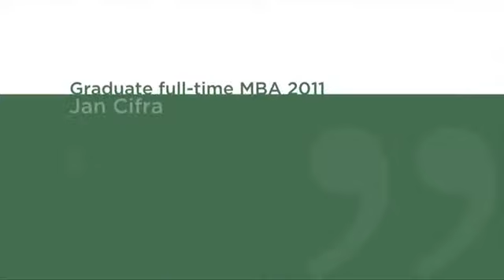Meet our Vlerick MBA Alumni: Jan Cifra